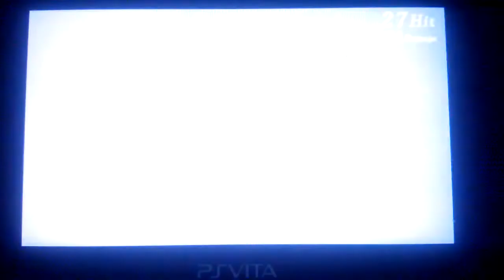Tales of Hearts R - Shing Solo: Innes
Finally have access to Mystic artes now, thanks to Chalcedony. It's a shame Innes betrays the team, she's a really good character.

Also, apologies for the blurriness at the beginning of the video.